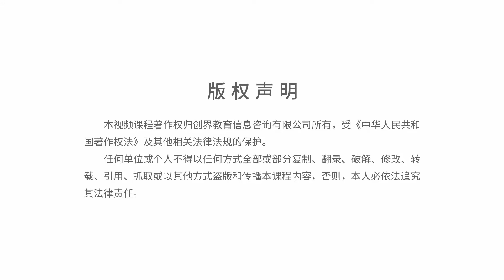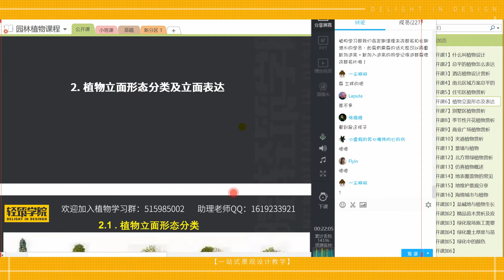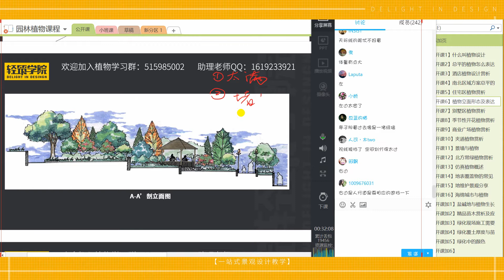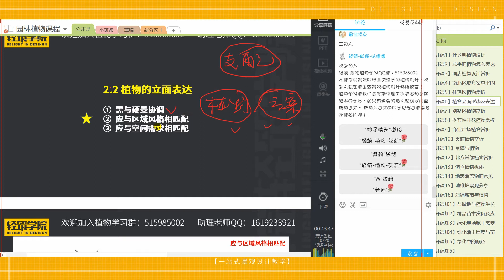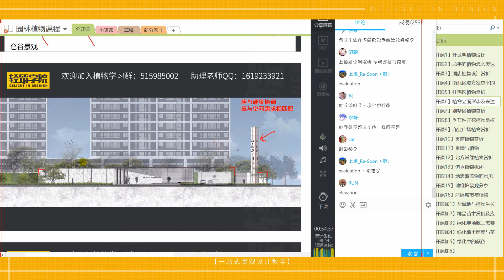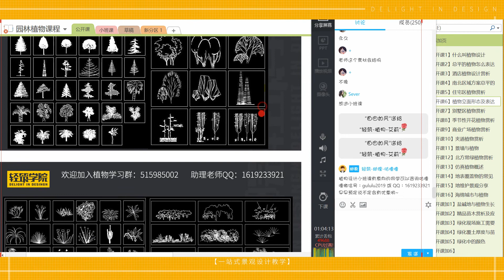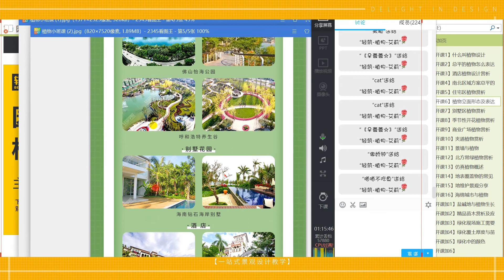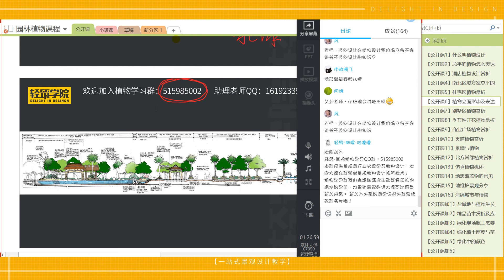【轻筑学院-植物公开课】植物立面形态分类及立面的应用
免费领取课件（学习资料）或者咨询详细课程请添加vx：qzzw2020
或者关注公众号：创界设计EDU